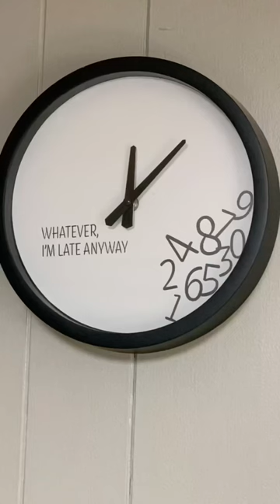SF to NYC family move 🤍 Part 6